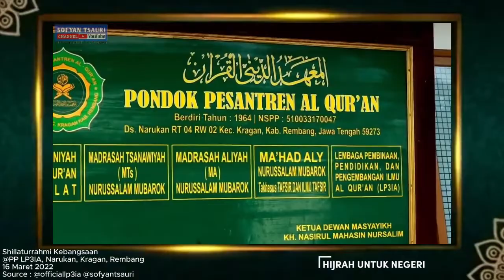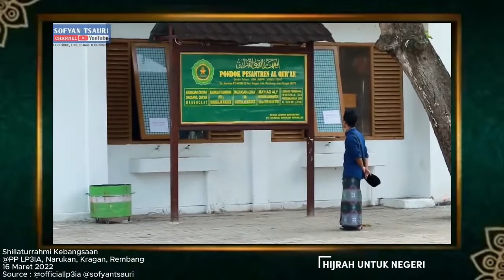Ketika Eks Napiter Ngaji sama Gus Baha | Hijrah untuk Negeri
Source : @officiallp3ia

Tracklist :
00:00 : Intro
02:01 : Hal-hal Keseharian yang Lebih Prinsip daripada Ide kita tentang Hal Besar
02:47 : Syukur tanpa Syarat
04:18 : Ridlo Alloh bisa didapatkan dari Sesuatu yang Pasti Benar
04:42 : Dan Ridlo Alloh bisa didapatkan dari Banyak Hal yang Keseharian (Cara Jadi Wali Jalur Cepat)
06:20 : Ngaji Pesanan Kelompok Tertentu itu tidak Boleh
06:42 : Ajaran Nabi Muhammad SAW agar membaca doa ini setiap selesai sholat
07:51 : Banyak Kebaikan itu yang Kebenarannya itu 100 persen, tidak punya dampak kepada orang lain
10:35 : Mencari Ridlo Alloh berdasar Firman Alloh & Firman Alloh menyebut Keseharian itu riang, mudah
12:26 : Gus Baha Ketika dipaksa untuk Memastikan Jadwal Ngaji
13:00 : Yang disebut sebagai Orang yang Lupa Menurut Kitab Al-Hikam
14:30 : Siapa yang disebut Orang Berakal?
16:21 : Kitab Lubbul Ushul Sangat Luar Biasa dalam Mengapresiasi Keseharian
17:18 : Suatu Saat Ibadah Terbaik itu Tidur
20:55 : Jihad bukan Membunuh
22:28 : Orang Tidak Ikhlas itu Menurut Saya Orang Aneh
23:19 : Islam itu ya Makan-Makan
24:22 : Penanya Pertama - Apa yang dimaksud dengan Ikhsan?
27:04 : Penanya Kedua –
29:50 : Gus Baha Ketika Menerima Perempuan yang tidak pakaian Islami
31:35 : Jangan Halangi Kami untuk Beribadah
32:31 : Hidup tidak banyak Pilihan
33:45 : Siapa Manusia itu?
34:40 : Bangun Masjid sampai 2 Milyar
36:00 : Melatih Tawadhu’ Menurut Kitab Ihya’ Ulumuddin
37:48 : 3 Macam Hak Tetangga
38:30 : Dalam Banyak Hal Carilah Kesamaan
41:10 : Ajaran Tauhid yang sederhana dari Bapaknya Gus Baha

Deskrpsi Saluran :
Ngugemi Dawuh adalah bahasa Jawa yang bermakna berpegang teguh kepada perkataan-perkataan para masyayikh, ulama', kyai dan sebagainya. Sebab hidup di dunia ini seperti berlayar di tengah samudera yang luas, ombaknya ganas dan batu karangnya tajam. Para ulama' adalah lampunya dunia, pewaris para nabi, tausiyah-tausiyah mereka harus mewarnai kehidupan kita, agar perjalanan kita ini tidak tersesat, diselamatkan oleh Alloh SWT fiddunya wal Akhirat. Aamiin YRA.